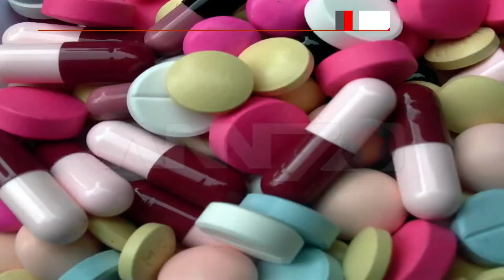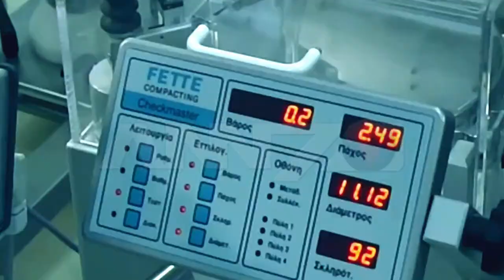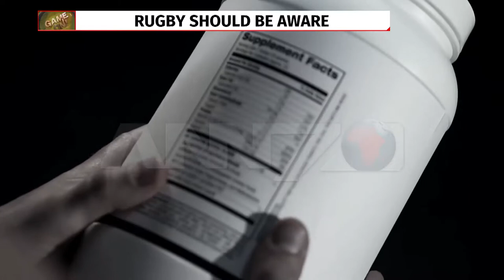Rugby doping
This documentary takes a look at the largely unregulated sports supplement industry, within South Africa. The story looks at
rugby at junior level and why some young athlete's test positive
for banned substance's which might be sold over the counter.